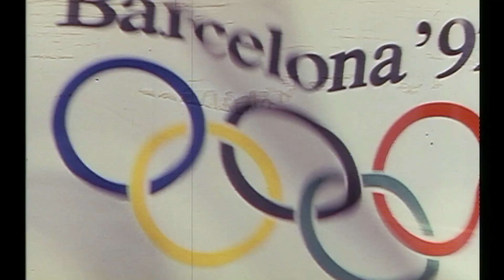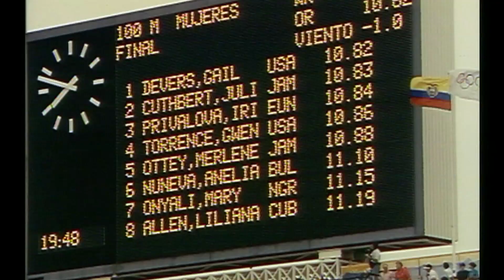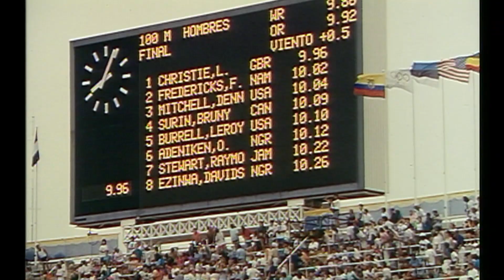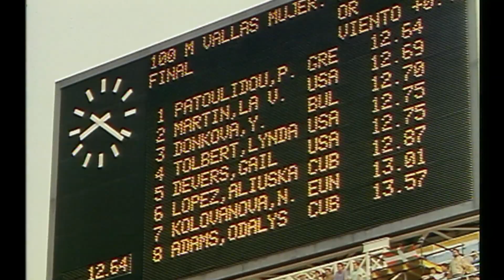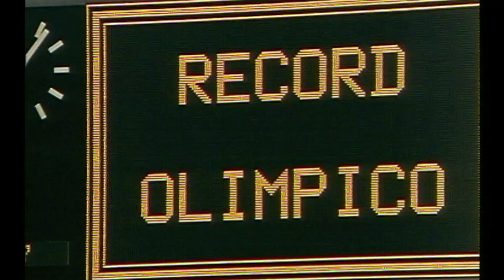The Marathon Begins & More At The The Barcelona 1992 Olympics | Official Olympic Film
Our coverage of the official Olympic film of the Barcelona 1992 Games continues as the marathons begins and medals are decided in the track and field events.